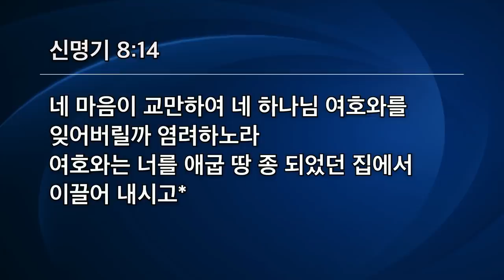[선한목자교회] 금요성령집회 2022년 01월 28일 | 광야보다 더 위험한 가나안 - 유기성 목사 [신명기 8:11-14]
광야보다 더 위험한 가나안 - 유기성 목사 [신명기 8:11-14]